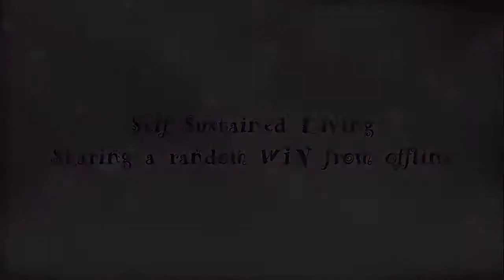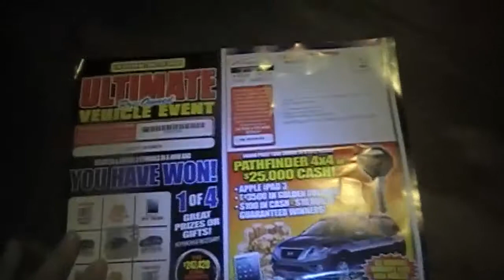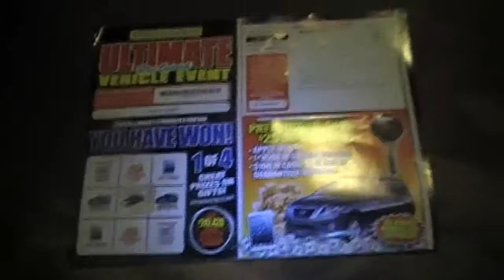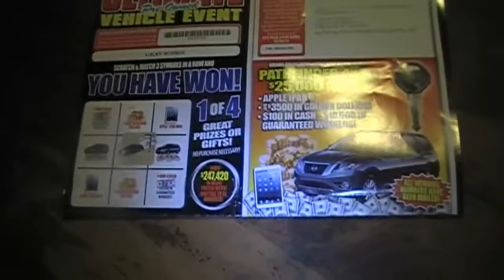Husqvarna Snowblower WIN YEAY!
Husqvarna Snowblower WIN   YEAY! -  Perfect timing for this type of win!  Suggestion for some of your car dealership junk mail "contests" as well.